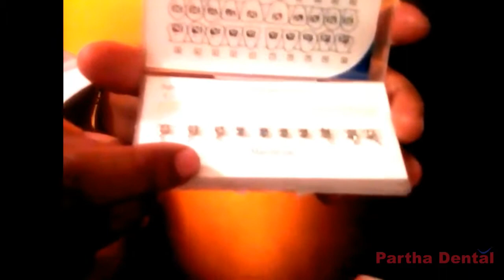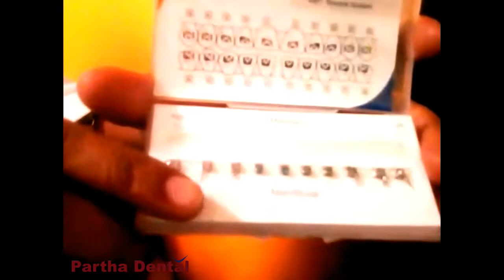awareness of orthodontic treatment ! II Partha Dental II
Full orthodontic treatment is begun once most or the majority of the perpetual teeth have ejected. ... It is regularly exceptionally gainful to begin treatment before the loss of the majority of the infant teeth. Most cases will require full supports on the best and base teeth. Once in a while different apparatuses are utilized to help with treatment.